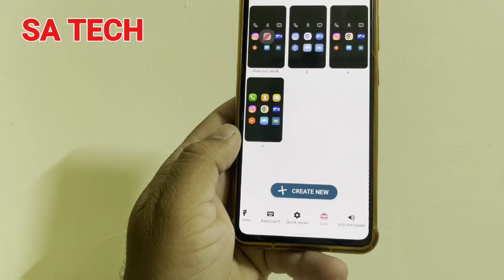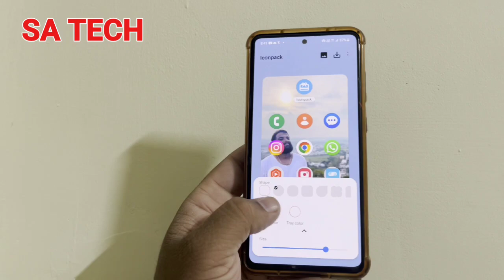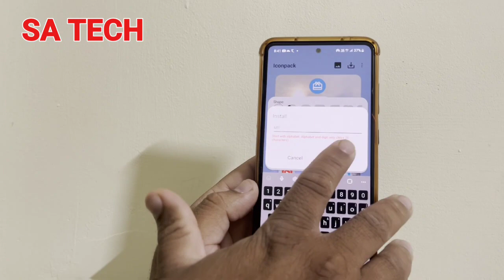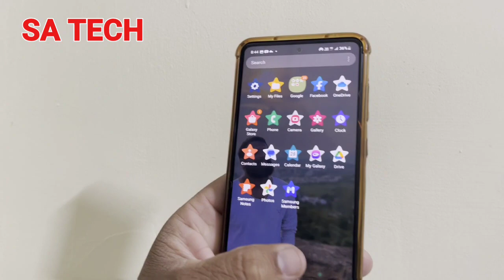How To change App Icon Shape & Size on Samsung Galaxy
In this video i describe about samsung galaxy app icon shape and size customize